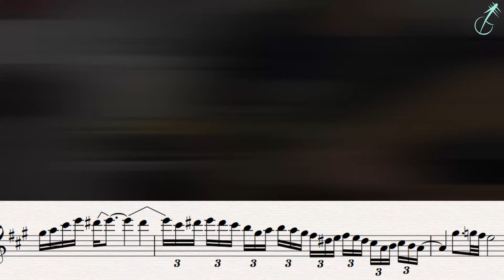Como tocar Lydian! Aprende los modos!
Saludos gente! Por aquí otro video en los tiempos de cuarentena! En este, hablo un poco sobre lo que es y como se usa el modo Lydian. Espero que les guste y que aprendan algo con el video! Si sacan el lick, aseguren publicarlo y taguearme para poder compartirlo :)

 As always, I'd like to thank the guys over at Keeley Electronics, Covenant Cables, Singular Sound and Barefoot Buttons for supporting me in what I do!